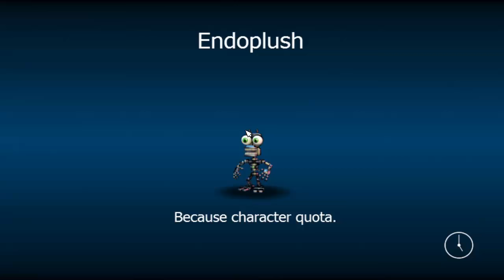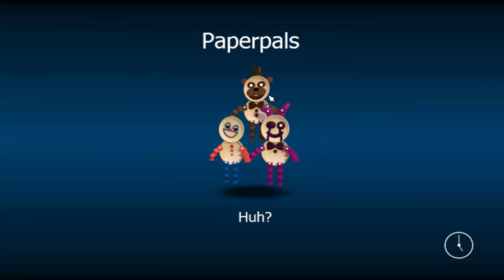FNAF World #12 TEMİZ BİR BAŞLANGIÇ